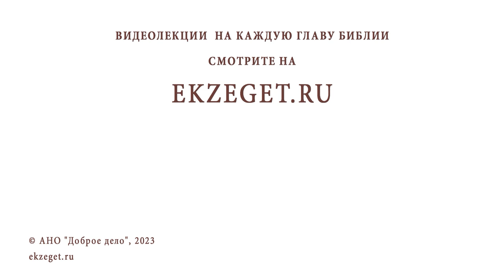В КАКОЙ МОМЕНТ ПРОИСХОДИТ СПАСЕНИЕ ЧЕЛОВЕКА ? Протоиерей Дмитрий Рощин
Команда Экзегет.

В сегодняшнем видео на библейском портале Экзегет вместе со священником Димитрием Рощиным отвечаем на вопрос: "В какой момент происходит спасение человека?"

🔸  Христианская жизнь
🔸  Приближение к Богу